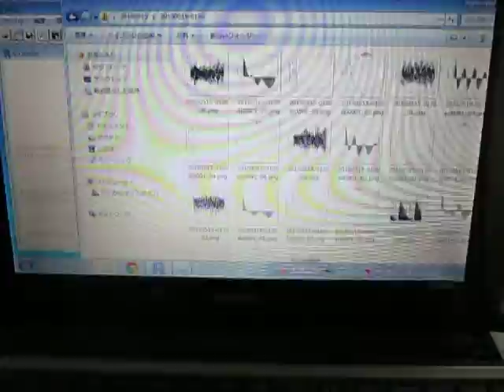超音波プローブによる‹音圧・振動›測定システム